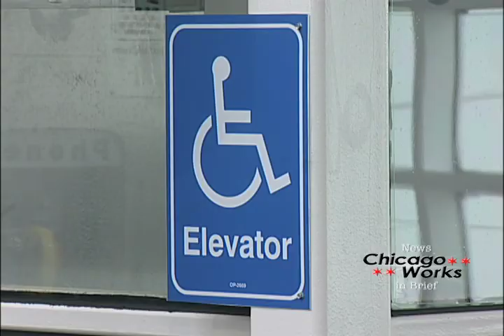Earth Hour Brief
Highlighting "current events" around the city of Chicago